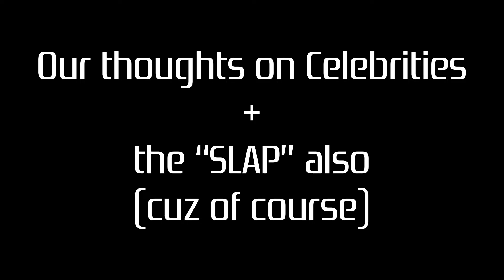Our thoughts on Celebrities (and the slap of course)